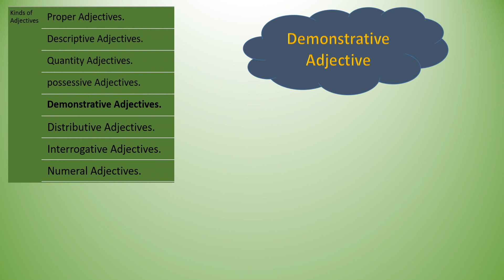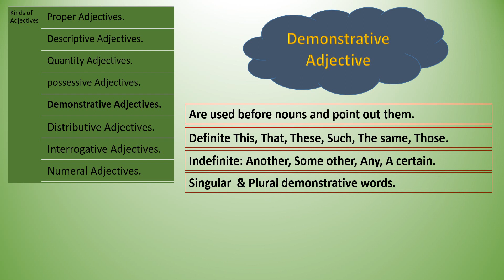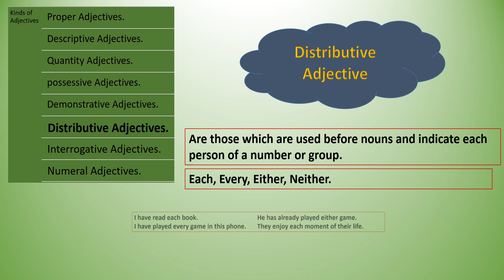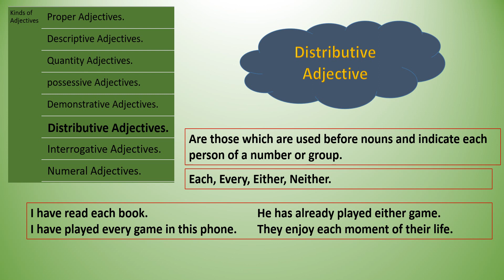Demonstrative and Distributive Adjectives. صفات اشاروی و توزیعی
What is distributive and Demonstrative adjectives and their usages.